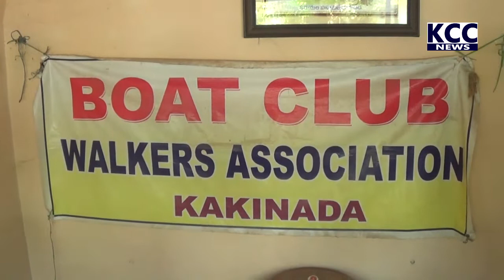WALKERS DENTAL DAY || 06-03-2022 KCC NEWS